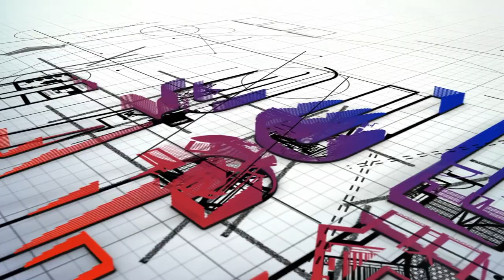LA REALIDAD DE PEDRO SANTANA CIUDAD OLVIDADA CERCA DE LA FRONTERA ELIAS PIÑA